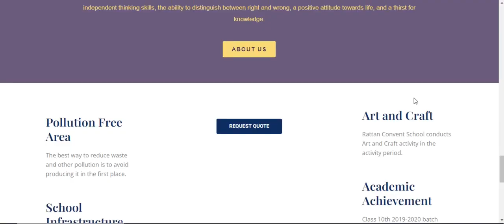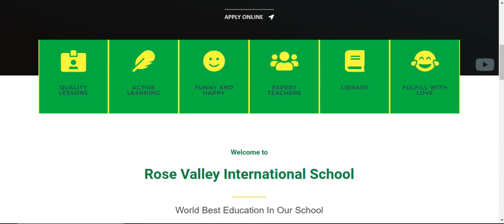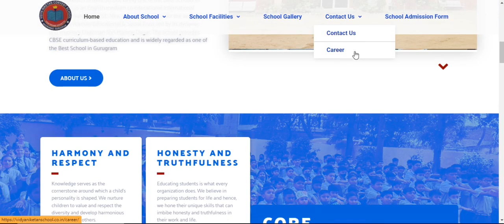school website | How to make school website | CBSE school website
Website for CBSE School
School website
How to make school website
free school website
HBSE school website'